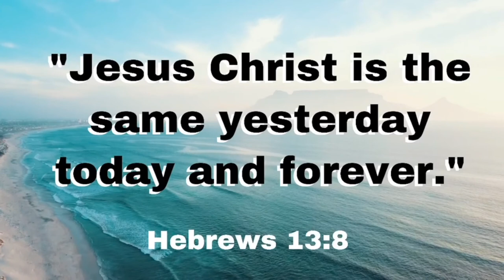Change [Rock Solid] 07.06.2020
Week 1 in our series 'Change', join us as we share stories, bible verses and have some fun and dancing! Our first online Rock Solid series is called Change and over 6 weeks we will look at six different topics to do with Change.

Our memory verse for this series is: "Jesus Christ is the same yesterday, today and forever."

This weeks song 'Every Move I Make' - a very energetic song guaranteed to get you up and dancing.

Turning Point is a church of ordinary people committed to working out what it really means to follow Jesus Christ every day. We believe the life transforming message of the Bible is the greatest news in the world and that it is as relevant today as it has ever been; it’s one of transformation not information! We are a community where everyone is welcome to explore a relationship with Jesus, where we grow in love and faith together and seek to make a difference in the world. Our Mission is creating a church the unchurched love to be a part of.